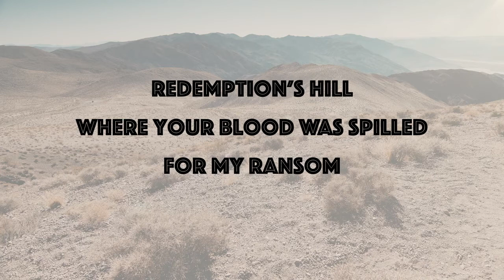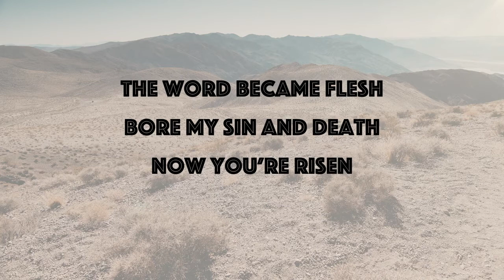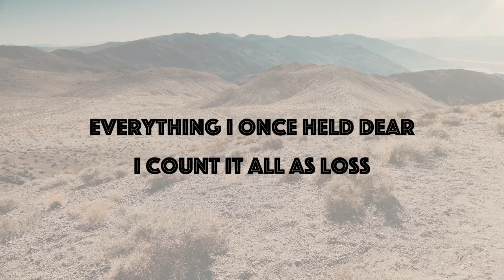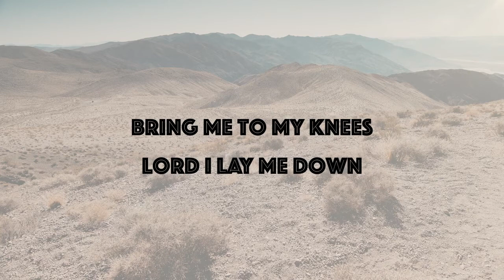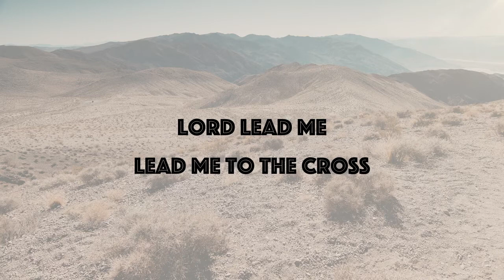June 28, 2020 BACBC English Songs of Worship: Lead Me To The Cross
BACBC English Worship Team: Amanda & Theo Hsiao

Lead Me To The Cross (Brooke Ligertwood)